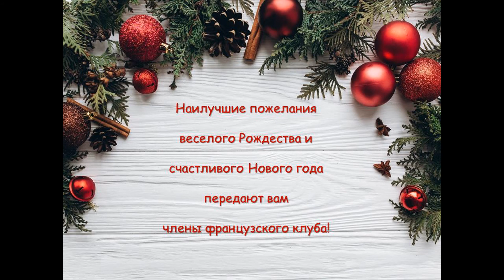5 минут Рождества: Франция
Представляем вам видеоролик «5 минут Рождества: Франция». О том, как празднуют Рождество во Франции вы узнаете от участника французского разговорного клуба Оливье Кура. Почувствуйте, как красиво звучит французская речь, как прекрасна французская музыка и наслаждайтесь великолепием залитой рождественскими огнями Франции! И конечно же приходите к нам на встречи клуба!